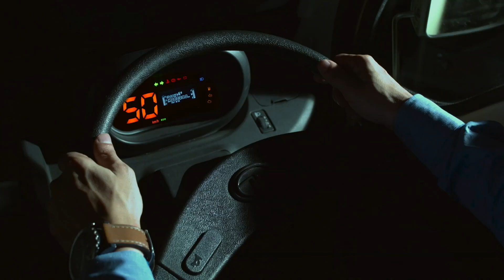டாடா AceGold Petrol BS6 | 6 உறுதிகள் | வாடிக்கையாளர் கருத்து | வெற்றி வெறும்தற்செயல் அல்ல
ஏஸின் நற்குணம் இப்போது பெட்ரோலில்! Tata Ace Gold Petrol BS6 உங்களுக்கு 6 உறுதிகளை வழங்குகிறது. 6 உறுதிகளை டாடா ஏஸ் கோல்டு எவ்வாறு பூர்த்தி செய்கிறது எனும் அனுபவத்தினை டாடா ஏஸ் கோல்டு பெட் ரோல் உரிமையாளர்கள் மற்றும் வாகன ஓட்டுநர்கள் கூறுவதை காணுங்கள்.